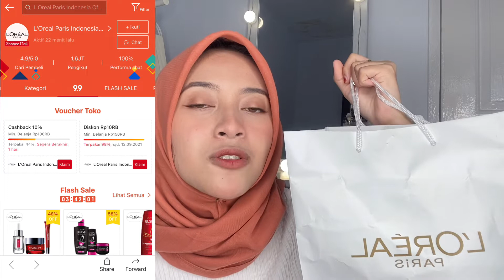BELANJA PRODUK LOREAL DI SHOPEE DAPET DISC 60%? Banyak hadiah gratis cuma di 9.9 Super Shopping DAY!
Halo halo! Mau info promo menarik juga di Shopee 9.9 Super Shopping Day!🤩✨❤️‍🔥

Cek promo menariknya yuk!

Produk :
SKIN CARE

L'Oreal Paris Revitalift Crystal Micro Essence Water Serum Skin Care - 22 ml

L'Oreal Paris Revitalift Hyaluronic Acid Serum Skin Care (Untuk Kulit Lembap Tampak Muda Bercahaya)

L'Oreal Paris Hyaluronic Acid Day Cream - 50ml (Krim Siang) Skin Care

BARU! L'Oreal Paris Revitalift Crystal Gel Cream (untuk kulit tampak sebening kristal) - Skin Care

HAIR CARE

Pemenang berjumlah 3 orang!
Cashback Voucher Belanja 25% max.100rb Loreal Indonesia Official Shop Shopee
1. Share video ini di ig story (Tag @putricitra27 @lorealindonsia)
2. Follow official shop Loreal di Shopee
3. Follow official instagram Loreal